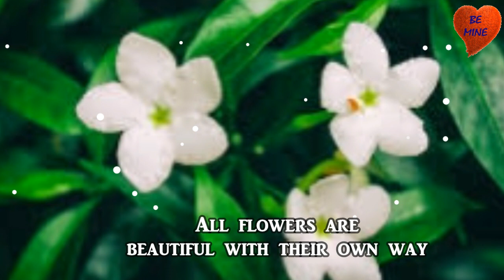No one can play your role better than you ll quotes ll watsapp status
Be mine quotes by Sweetlin kiruba